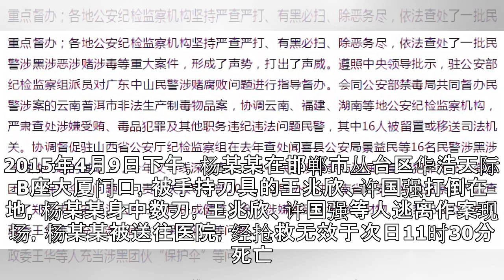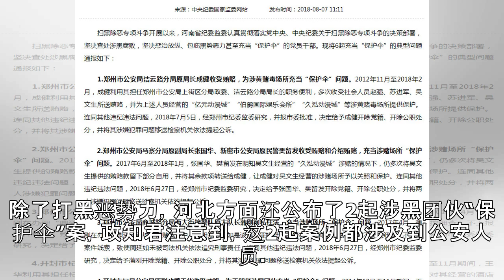4位副国级“坐镇”的小组，又开了一个会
4位副国级“坐镇”的小组，又开了一个会